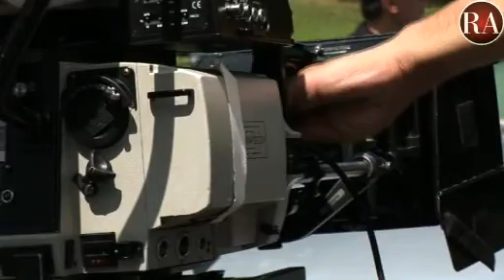Connecticut Film Industry training program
Hands-on experience with the Connecticut Film Industry training program of Quinnipiac University.